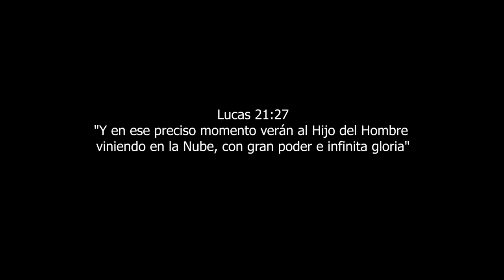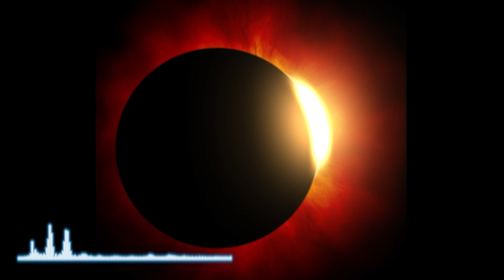"ASI SERA EL JUICIO UNIVERSAL PARA EL JUSTO Y EL PECADOR" Santo Cura de ARS Primera parte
"ASI SERA EL JUICIO UNIVERSAL PARA EL JUSTO Y EL PECADOR" el juicio final Santo Cura de ARS primera parte